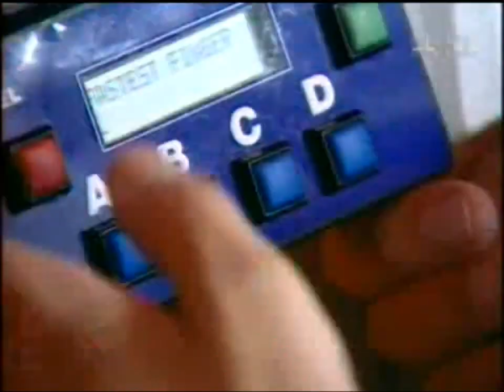Who Wants To Be A Millionaire (Ukraine, 2005) - Promo on 1+1